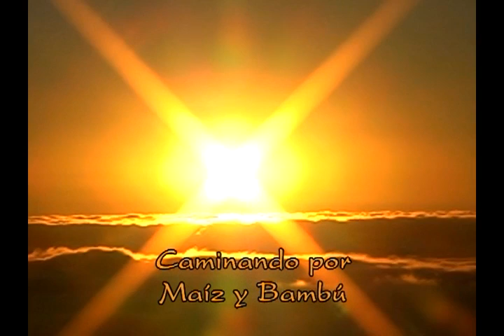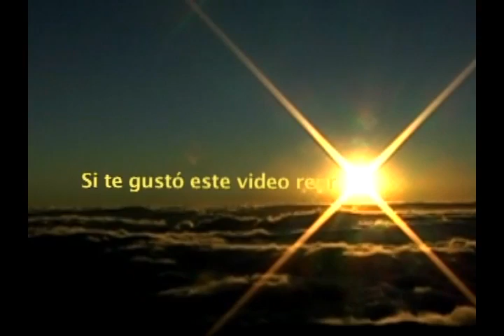CAMINANDO POR MAIZ Y BAMBU